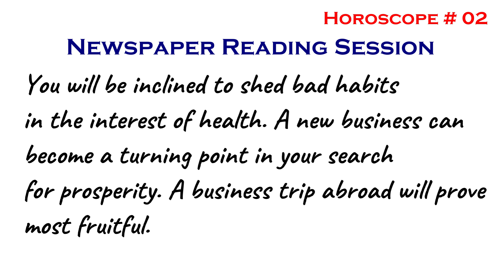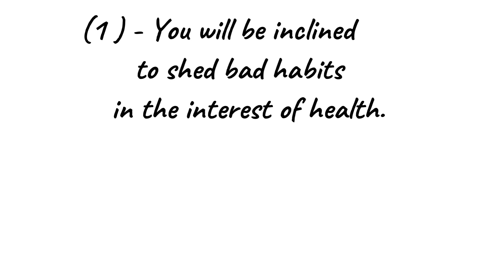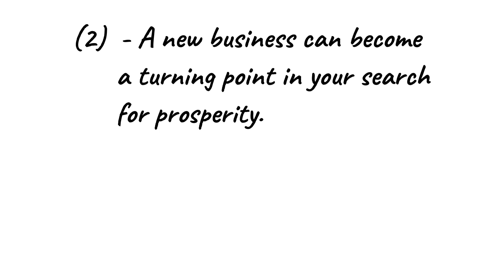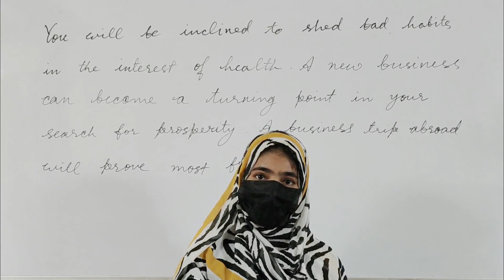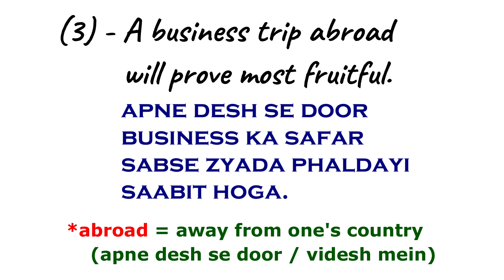Know the Best part of Newspaper to improve English l How to improve English with newspaper reading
Halo Friends,
आपका स्वागत है हमारे English Speaking & Language Channel पर। इस चैनल पर हम आपको English Language को आसानी से सिखाने का हर सम्भव प्रयास करेगें ।

Is video mein aap Newspaper Reading karna aur Nespaper ki English ko samajh kar kaise apni English Speaking ko improve kiya jaaye ye sab seekhne waale hain aap.

In this video you are going to learn to Read Newspaper and how this reading is going to improve your English Speaking.  We assure you that you are going to learn Active & Passive (English) in the Easiest Way Ever. We do not follow bookish language at all. The easiest approach is our guarantee.